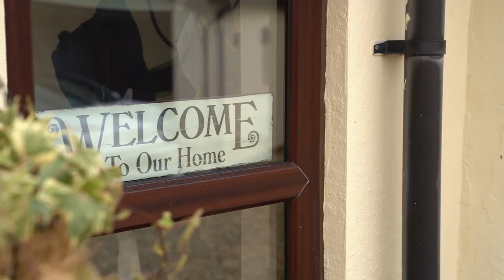Pentwyn Farm, Abersychan.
£510,000

This impressive detached period property, parts of which date back to the 1600's, the time of Oliver Cromwell, the execution of Charles I and Louis XIV was on the throne in France. A charming house full of history which over the years has been sympathetically restored with contemporary and updated additions. The accommodation comprises lounge, kitchen, dining room and sitting room. To the first floor are four double bedrooms including master with en-suite and dressing area and the family bathroom. Outside there is a detached garage with full planning for residential use, a separate office and workshop and summer house/guest suite (5th bedroom). The property is set in ¾ of an acre with views of the surrounding countryside and parking for several cars, situated in popular village location with easy access to Pontypool and the M4.